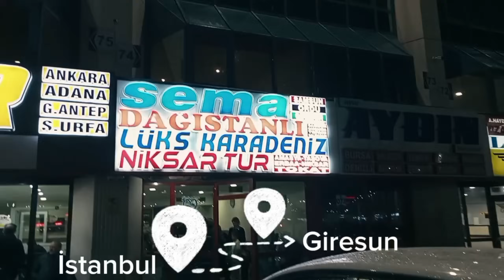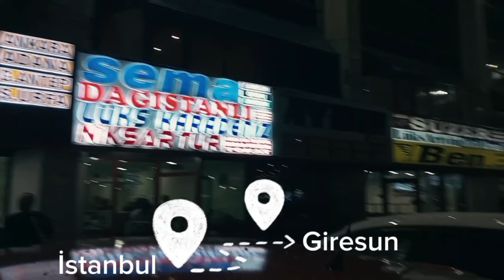Bahadır Tokmak - İSTANBUL'A VEDA - Esenler Otogar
22 Kasım 2023 Akşam 19:30 Sema Turizm Esenler otogar - giresun